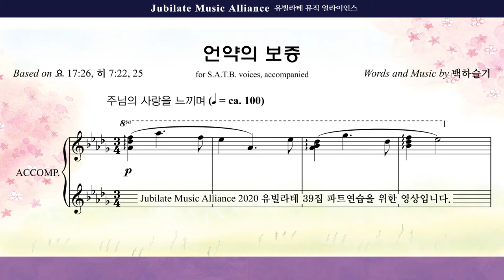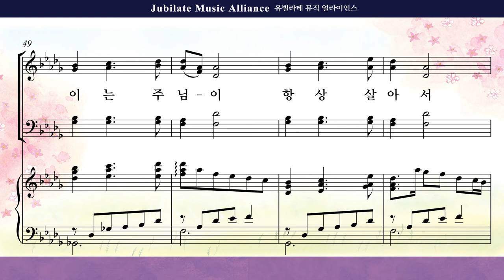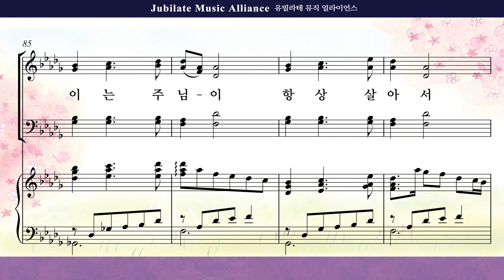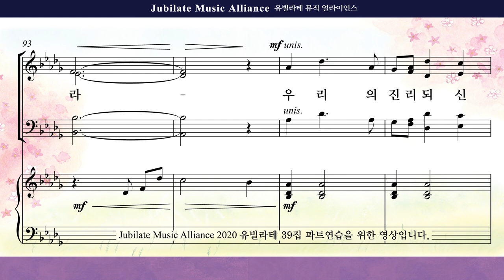[유빌라테 39집]12. 백하슬기 - 언약의 보증 Alto